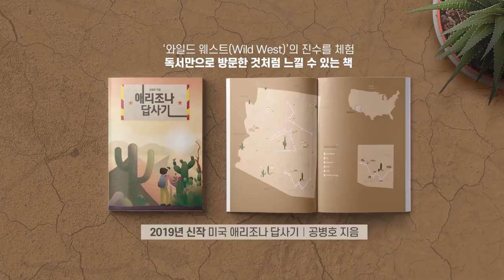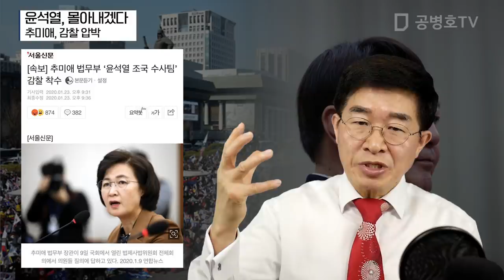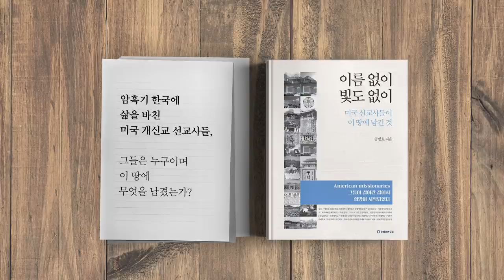윤석열, 몰아내겠다 / 추미애, 감찰 압박 [공병호TV]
윤석열, 몰아내겠다 / 추미애, 감찰 압박
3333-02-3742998 카카오은행 (예금주 : 공병호) / (텔레뱅킹 : 090 & 은행코드 : 90)

참고자료
1. 법조계 "법무부가 기소 개입해선 안돼… 검찰총장 지시 따른 것, 아무 문제 없다", 김정환 류재민, 조선일보, 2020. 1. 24
2. 총장 기소 지시, 하루에 세 번 뭉갠 지검장…함정이었나, 윤석민, 김민상, 중앙일보, 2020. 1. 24
3. 법무부 시기 방식 검토 중 ... 감찰카드로 윤석열 밀어내겠다는 뜻“, 조백건, 조선일보, 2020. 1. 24